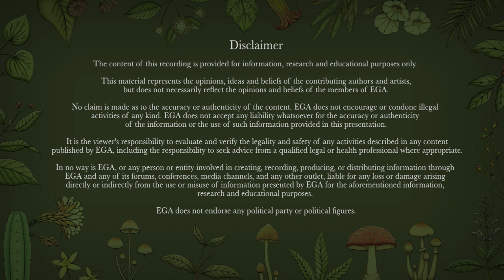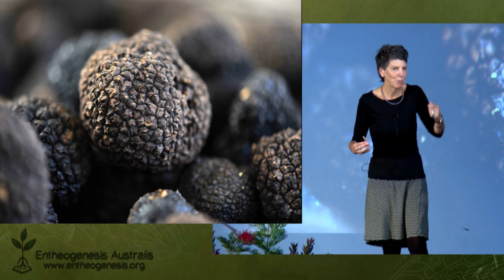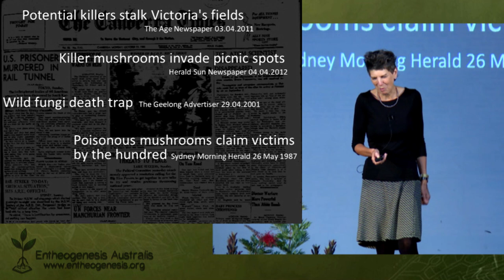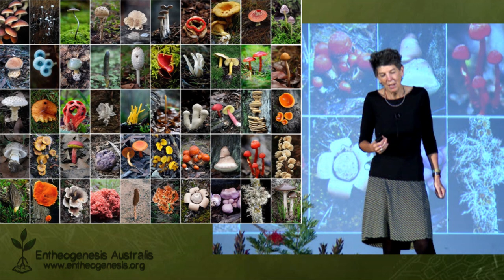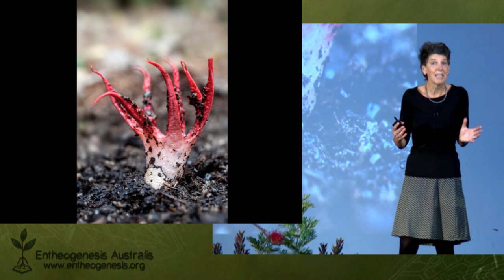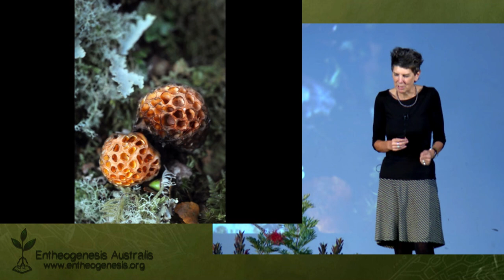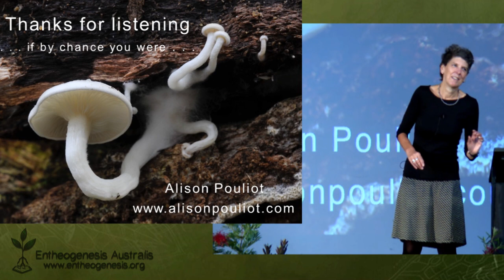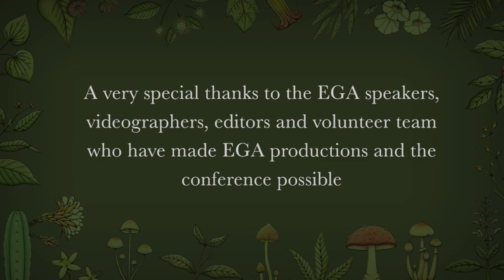Alison Pouliot - Between Sex & Death: Journey in the Mycosphere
The scent of the prized Périgord truffle is somewhere 'between sex and death', according to one Australian forager. This fungus vies with Iranian caviar as one of the most expensive foods in the world. Australia’s costly culinary predilections have driven a significant European truffle-growing industry since the 1990s.

Throughout history, fungi have confounded with their strange odours and appearances, peculiar habitats, and dubious connotations. Across continents and languages, humans are sharply divided in their regard for fungi, with some cultures revering them and others subjecting them to the wrath of a reckless kick across the paddock.

Yet without fungi, life as we know it would be radically different. Fungi regulate the biosphere and support the earth’s ecological functioning. They provide us with food, wine, and medicine. However, in the English-speaking world, the exceptionally few mushrooms with the capacity to dismantle human organs have received disproportionate attention. Centuries of mythologies and misunderstanding take time to unravel and redress.

In this talk, Alison will delve deep into fungal realms, showcasing the aesthetics of these perplexing yet enchanting organisms, and explore some of their natural and cultural curiosities.

Presenter bio
Dr Alison Pouliot is an ecologist, author and professional environmental photographer with a focus on fungi. Her work spans both northern and southern hemispheres ensuring two autumns and a double dose of fungi each year. Alison is actively involved in teaching, research and conservation, and has conducted over 700 fungus forays and workshops in a dozen countries over the last two decades. Alison is author of The Allure of Fungi, co-author of Wild Mushrooming, and her new book on fungi, Underground Lovers, will be published in March 2023.

00:00:00 Introduction
00:02:00 Mycophobia and mycophilia
00:04:14 The scent of perigord truffles
00:10:48 Moving past mushroom stigma
00:12:12 Native Australian truffles
00:16:40 Fungus organisms and ecology: the wood wide web
00:21:57 Aseroe rubra, stinky fungi
00:23:15 Omphalotus nidiformis, bioluminescent fungi
00:25:30 Mycena interrupta, Cruentomycena viscidocruenta and Hygrocybe lanecovensis: flagship species
00:29:05 Beautiful, but invasive: Favolaschia calocera and Amanita muscaria
00:33:26 Outro
00:34:20 Q&A

To find out more about what we do, head over to our organisational